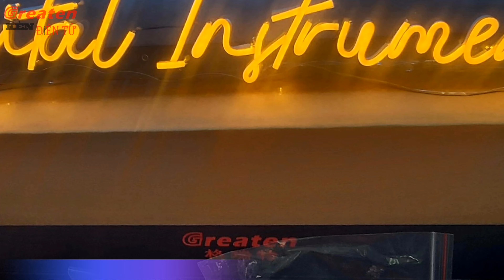Kèn/Sáo Điện Tử Xịn Xò Cho Người Mới Tại Shop Kèn Điện Tử Sài Gòn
Nếu trước giờ bạn mới chỉ quen thuộc với các loại sáo trúc, sáo mèo, sáo bầu, sáo dizi,… thì chắc hẳn bạn sẽ rất bất ngờ khi biết rằng còn có một loại sáo trẻ trung, rất hiện đại nhưng cũng không kém phần hoang dã với những ứng dụng vô cùng phong phú, đó chính là sáo điện tử phổ biến nhất hiện nay–DWI/EWI. DWI/EWI là từ viết tắt của cụm từ “Digital/Electronic Wind Instrument - Nhạc cụ hơi điện tử”.
© Các tác phẩm đều được cover trên nền tảng youtube từ các nhạc sĩ.

❃ ❂ ❁ Group học Thổi Sáo điện tử - How to play Digital Wind Intrusment
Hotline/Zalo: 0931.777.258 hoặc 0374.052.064